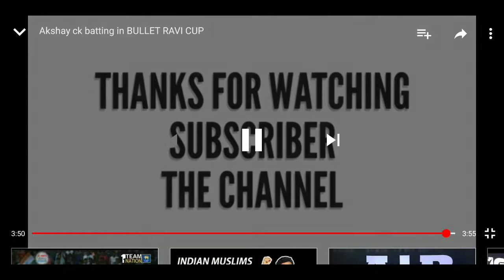Akshay ck batting at hassan bullet ravi cup17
Akshay 48